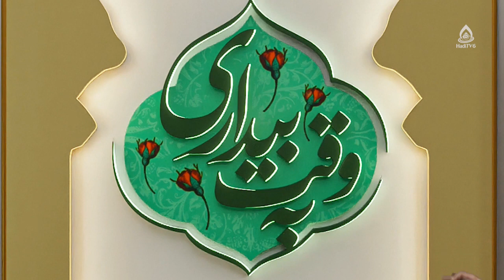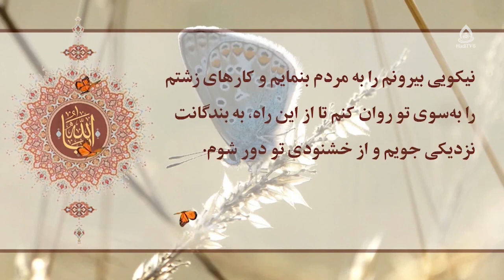نشانه‌های عقل و عاقل، استاد رمضانی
کارشناس: حجت الاسلام والمسلمین رمضانی
موضوع: نشانه های عقل و عاقل
مجری: سید رضا حسینی